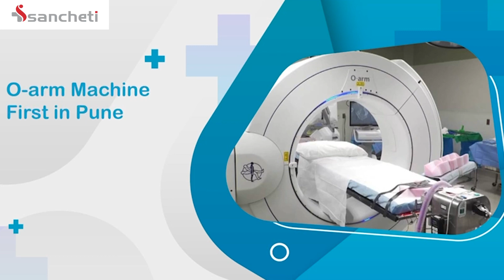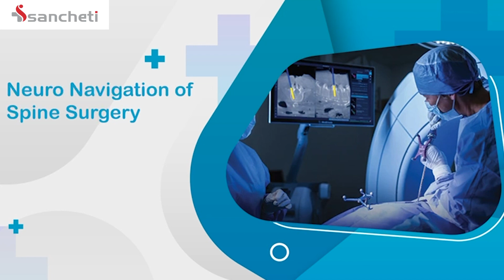Hi-tech Spine surgery: O arm Neuro-navigation Neuromonitoring Microscopes | Sancheti Hospital